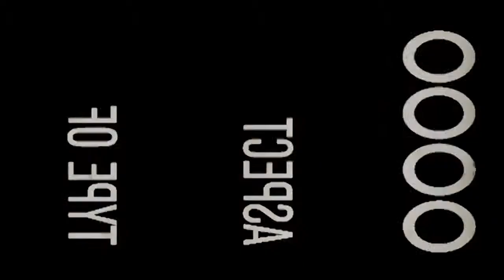Frank Faria // The Breach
I just felt like editing a video so here you go!